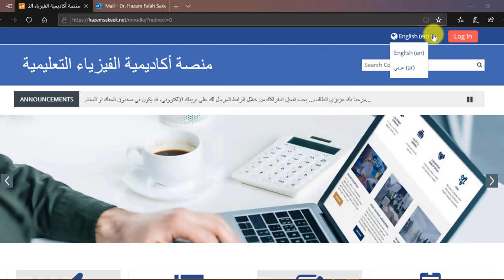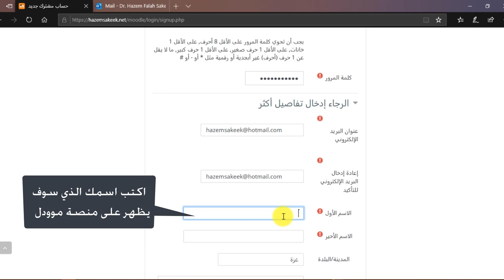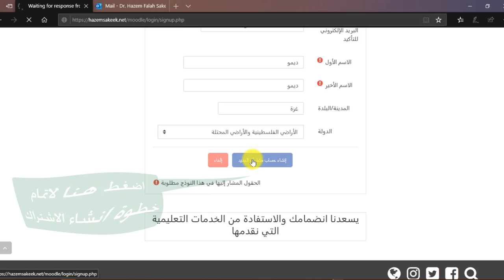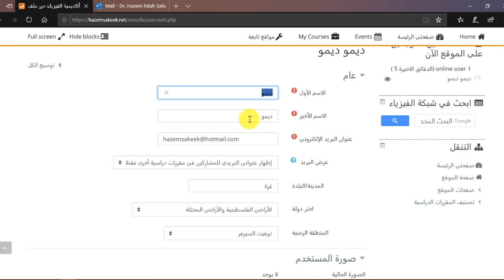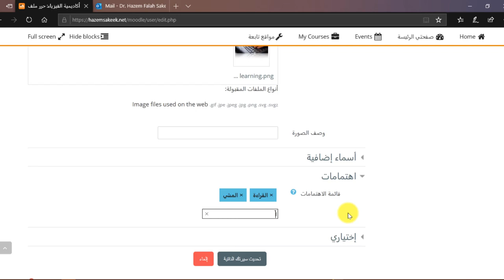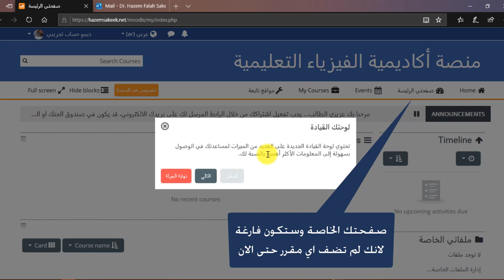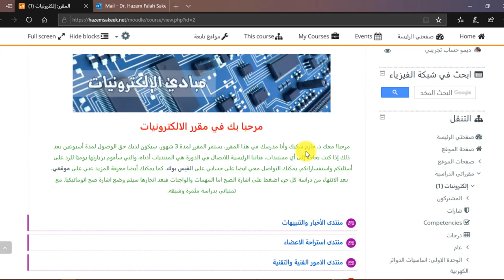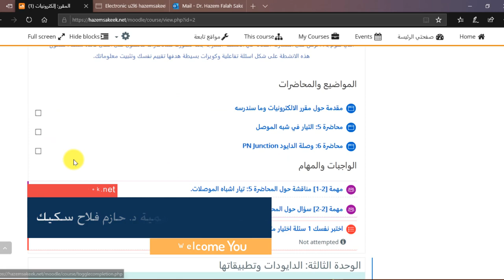انشاء اشتراك وتحرير السيرة الذاتية وتسجيل المقررات على منصة موودل التعليمية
هذا عرض موجز للتعريفك على كيف تنشئ حساب جديد على منصة موودل التعليمية والتسجيل في اي من المقررات المطروحة. الخطوات سهلة وبسيطة واي مشاكل تواجهك اطرحها في التعليقات ويسرني الرد عليها
الدخول على منصة موودل التعليمية من هنا